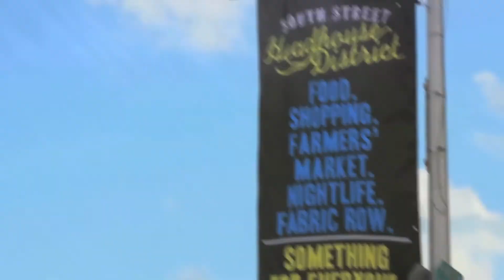SSHD Business Spotlight: Homemade Goodies by Roz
This month's business spotlight comes freshly served! Homemade Goodies by Roz is an old-style kosher bakery located in the heart of the South Street Headhouse District. Specializing in sweet treats and baked goods,Homemade Goodies by Roz offers homestyle cupcakes, cakes, cookies and challah for the sweet-toothed customer. Homemade Goodies also offers numerous vegan options in addition to their entirely kosher menu. A throwback to the 1950's, the space and atmosphere is about assweet as the baked goods. Come check out Homemade Goodies by Roz at 510 South 5th Street.